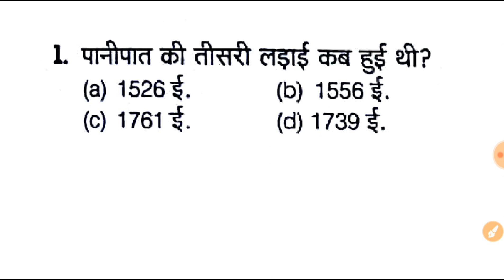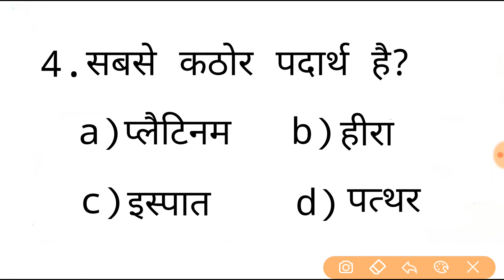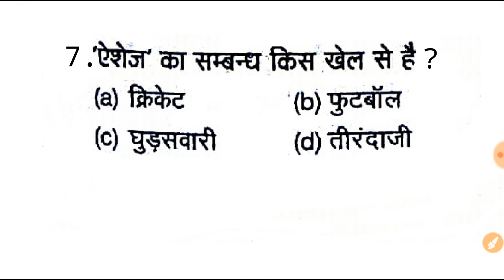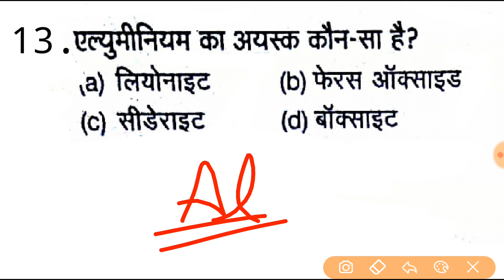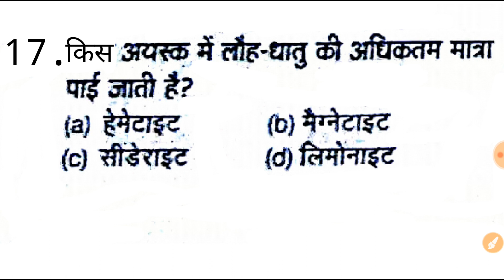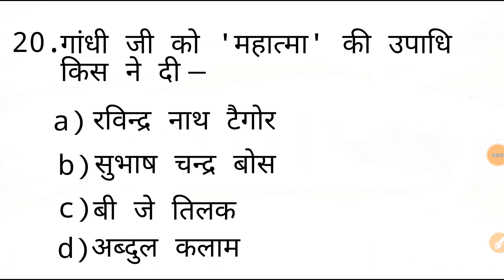General science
Important questions for railway